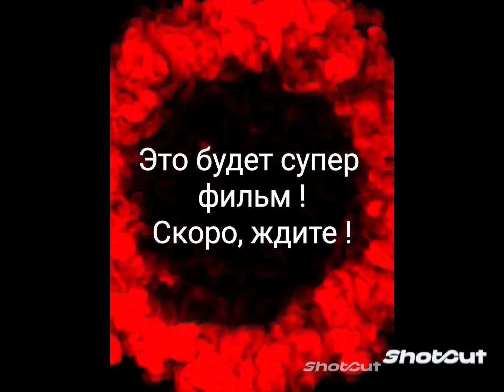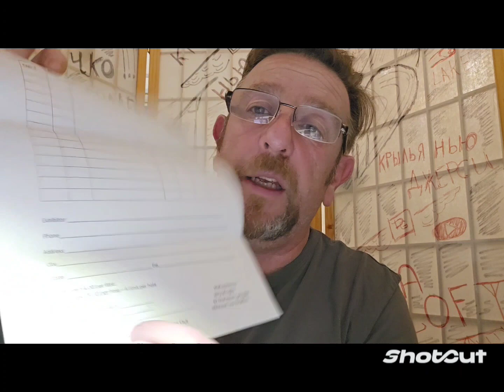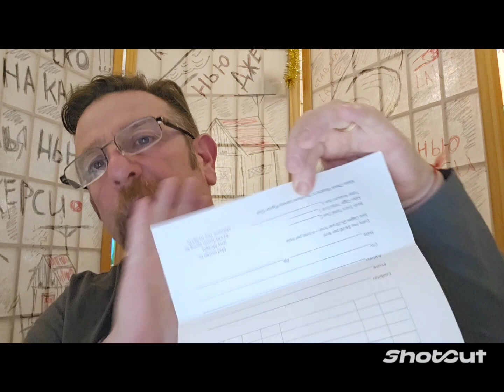Ответы на важные вопросы !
Иногда нужно , сесть , собраться с мыслями , разложить все так сказать по полочкам и рассказать об этом вам !